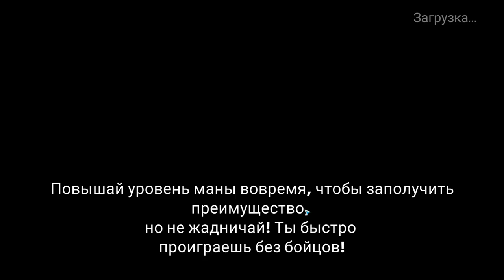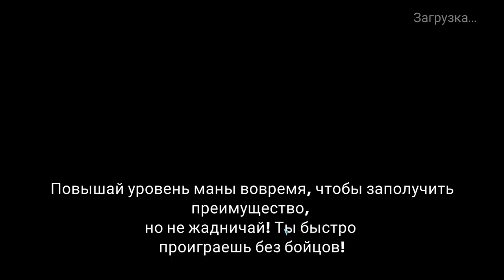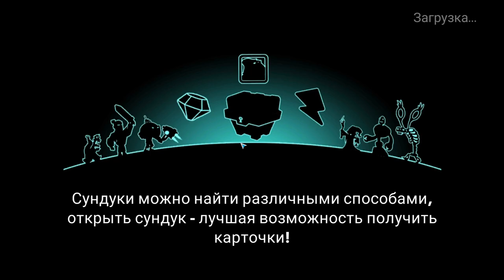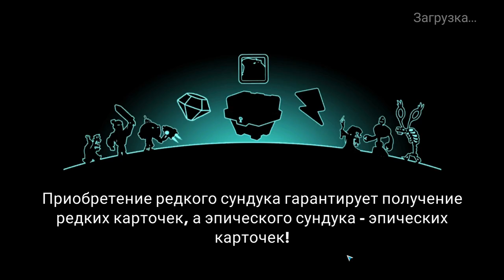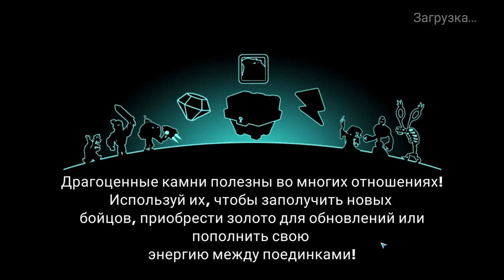Tower Conquest #271 БОЛЬШЕГО ОЖИДАЛ ОТ ВУДЖЕНА 😮